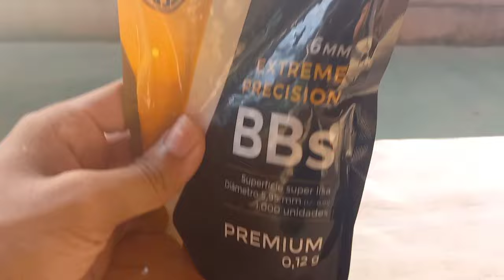Caçando calango com minha aisoft! (agora eles estão extintos)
video top pra vcs

comentem oq vcs querem ver aki no canal

tmj e nois

meu insta :) segue lá